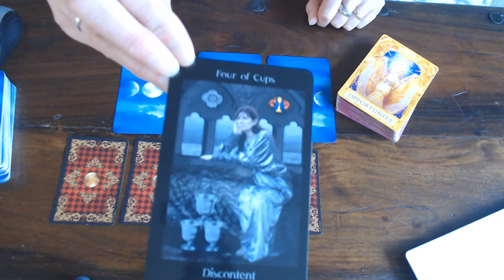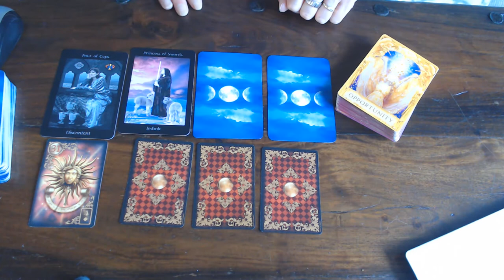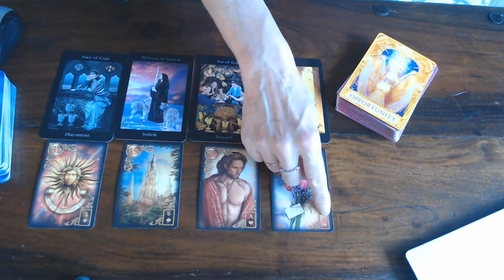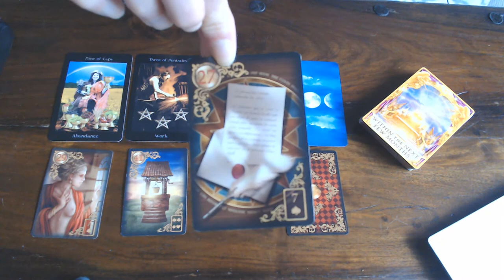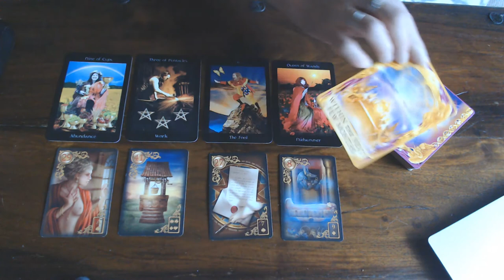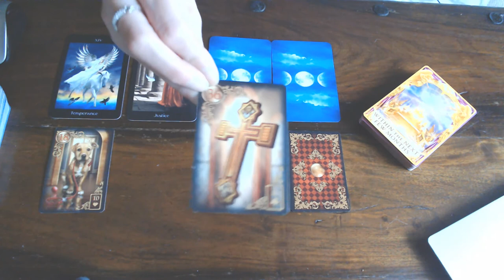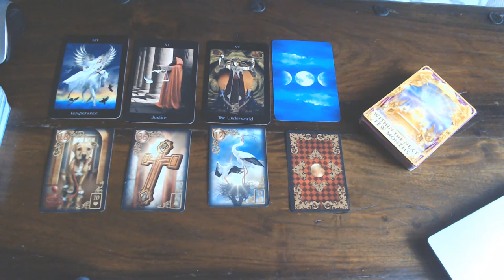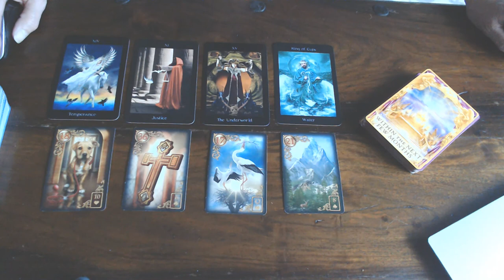LIBRA, SCORPIO AND SAGITTARIUS WEEKLY READING 24TH TILL 30TH AUGUST 2020-LOOK BELOW FOR TIME STAMPS!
LIBRA 2:28
SCORPIO 15:02
SAGITTARIUS 27:23